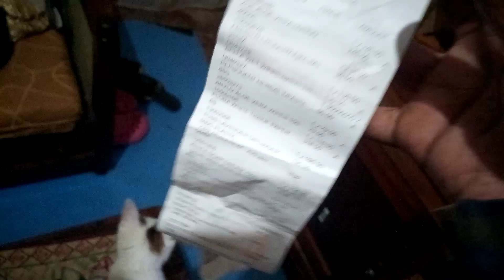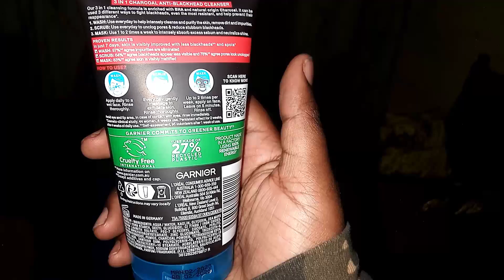WEEKLY VLOG: skin care routine, errands,new wig &more#roadto100subs